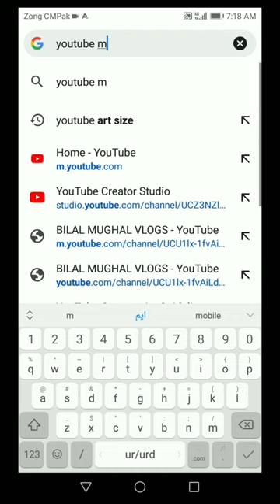How to Download Crock Pot Music